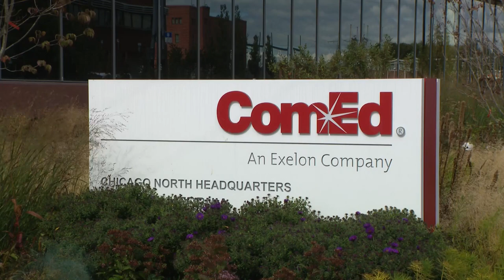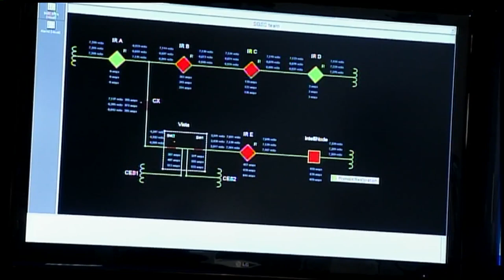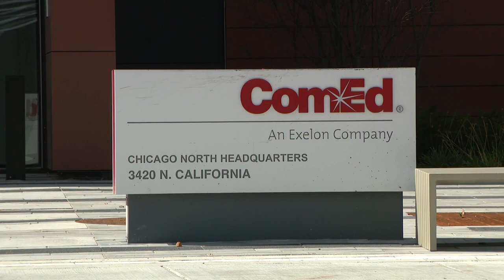Report says ComEd benefitted from law at heart of bribery scandal while customers paid more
A new report examining the law at the center of the ComEd bribery scandal released Tuesday contends the utility giant improved its bottom line while it under-delivered on promises.